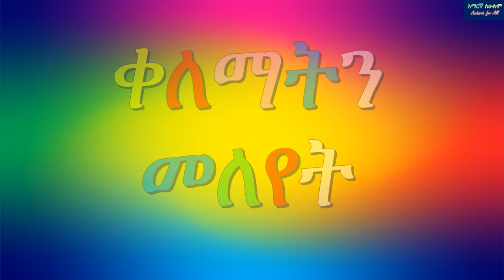ቀለማት በአማርኛ እና በእንግሊዝኛ - Colors in Amharic & English - 2020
ቀለማት በአማርኛ እና በእንግሊዝኛ - Colors in Amharic and English – It will teach colors in Amharic and English easily for all age levels. ቀለማትን በአማርኛ እና በእንግሊዝኛ ቋንቋ ለሁሉም በቀላሉ ያስተምራል